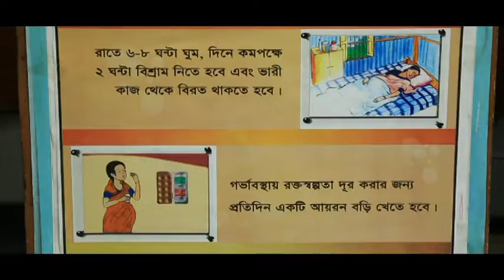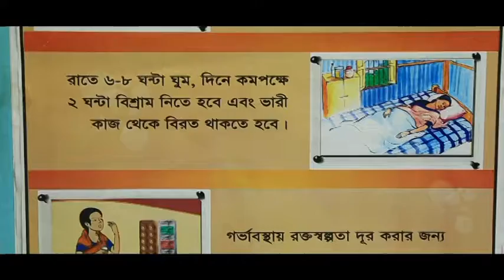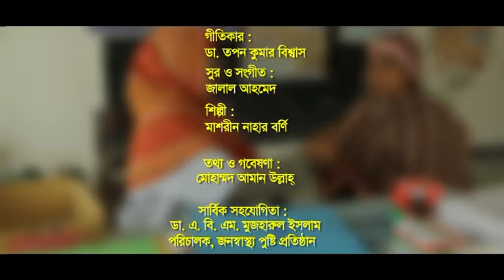IFA & Anemia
IFA & Anemia Song,  Developed by National Nutrition Services, Institute of Public Health Nutrition, Directorate General of Health Services, Bangladesh.
Written by Dr. Tapan Kumar Biswas
Singer: Bonnhi
Music & Composer: Jalal Ahmed
Director: Yousuf Salam
Research and compilation: M Aman Ullah